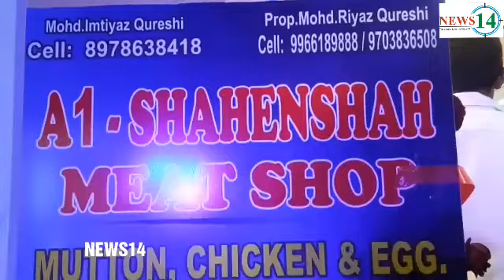A1.SHAHENSHAH MEAT SHOP & MUTTON CHICKEN & EGG.... NEWS14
NEWS14...A1.SHAHENSHAH.MEAT SHOP MUTTON CHICKEN $ EGG

WHOLE SALE $ RETAIL
HOTEL CATRING ALL FUNCTIONS ORDERS WILL BE DONE

AT SHAIKPET BACK SIDE BHARAT PETROL PUMP
MAHFIL HOTEL